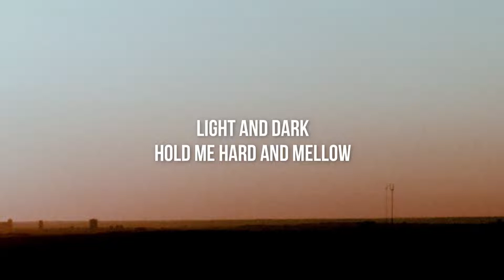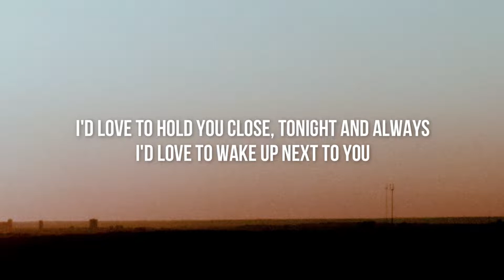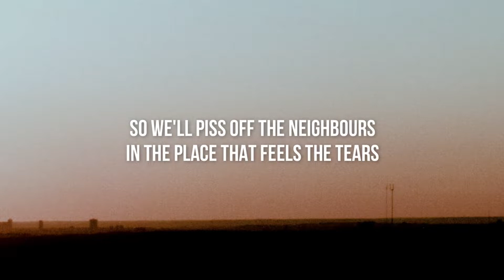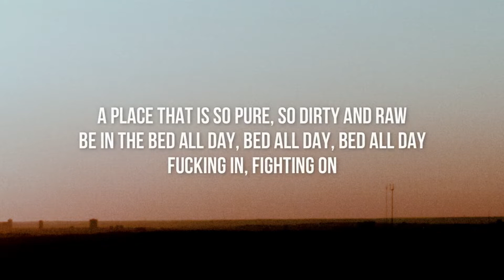Zayn - Pillowtalk (Lyrics)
Zayn - Pillowtalk

🎤 Lyrics: ZAYN - PILLOWTALK

The place you lose your fears

Pillow talk
My enemy, my ally
Prisoners